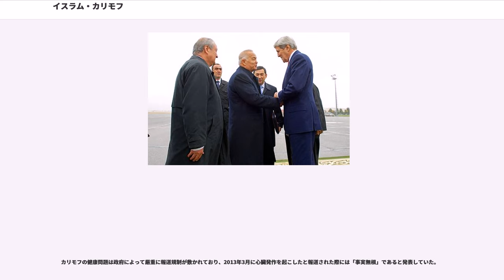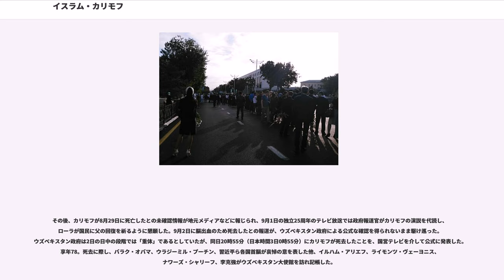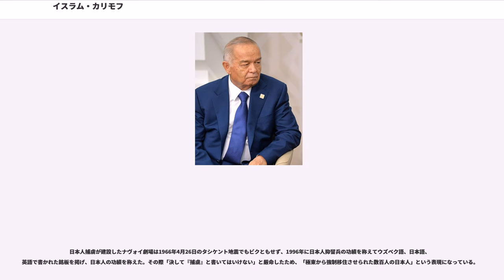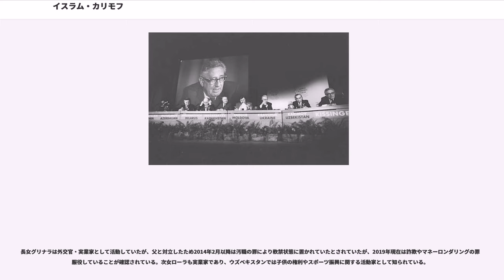イスラム・カリモフ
ウズベク・ソビエト社会主義共和国の閣僚

イスラム・アブドゥガニエヴィッチ・カリモフ（、、1938年1月30日 - 2016年9月2日）は、ウズベキスタンの政治家。1991年の独立以来、25年にわたって同国の初代大統領を務めた。ウズベキスタン自由民主党党首。

人権問題や報道規制などの問題により欧米諸国からは独裁者として批判を受け、に「世界最悪の独裁者」の一人に選ばれていたが、2007年から2012年まで毎年8%以上のGDP成長率を達成するなど、優れた指導者としての一面を見せていた。

1938年1月30日、サマルカンドで生まれる。1941年に孤児院に入れられ、翌1942年に家に戻るが、1945年に再び孤児院に入れられる。1955年に高校を卒業し、1960年に中央アジア工科大学（現在の）を卒業し、機械工学の学位を取得した。卒業後は水資源省にエンジニアとして入省し、1967年にタシュケント州立大学で経済学の修士号を取得した。

1961年から1966年まで、V.P.チカロフ名称タシケント航空生産公団の技師。1964年、ウズベキスタン共産党に入党。1966年から1983年までゴスプランの主任専門官、議長補佐官、課長、局長、副議長、第一副議長を歴任した。1983年からウズベク共和国の財務大臣、1986年から副首相兼ゴスプラン議長を歴任。1986年カシュカダリヤ州の共産党第一書記、1989年6月からウズベキスタン共産党中央委員会第一書記。1990年から1991年までソ連共産党中央委員会委員、政治局員、第12期ソ連最高会議代議員を歴任した。

1990年3月24日、ウズベク・ソビエト社会主義共和国大統領に就任。ソ連8月クーデター失敗後の1991年9月1日にウズベキスタンの独立を宣言し、ウズベキスタン共産党をウズベキスタン人民民主党に改称した。ソ連崩壊後の12月29日にウズベキスタン大統領選挙で当選。1995年3月26日に国民投票を実施し、任期を2000年まで延長した。2000年1月9日の大統領選挙では91.9%の得票を得て再選したが、選挙では白票や棄権票が「カリモフに投票した」と見なされるなど公正さに疑問があり、アメリカ合衆国からは「真の自由で公正な選挙とは言えず、ウズベク国民には選択肢が与えられていなかった」と批判を受けた。

2007年11月6日、ウズベキスタン自由民主党の公認を得て大統領選挙への出馬を表明し、選挙管理委員会からの承認を得たが、対立候補は「憲法に規定されている3選禁止を無視している」と批判した。12月23日の選挙では88.1%の得票を得て3選した。選挙結果は独立国家共同体（CIS）加盟国からは歓迎されたが、欧米諸国からは「政治的な茶番であり、真の選択肢が与えられていない」として批判を受けた。

2015年3月29日、大統領選挙で90.39%の得票を得て4選。旧ソ連構成国や中国から派遣された選挙監視団は公正な選挙として評価したが、欧米諸国からは不正な選挙として批判を受けた。また、3選禁止が規定された憲法が制定されてから3度目の大統領当選となった。

カリモフは反テロリズム政策を掲げ、過激なイスラーム主義者のテロの脅威に対抗した。その政策は、テロリズムに理論的かつ法的定義を与えることによってテロ行為に名分と政治性を与えないという、ソ連時代から続くテロ対策の延長上にあるものであった。

1995年5月にはイスラム急進派を抑えるために「宗教団体の自由と配慮に関する法律」を制定させ、モスク建設を許可制とした。1999年にカリモフ暗殺未遂事件が発生すると、イスラム教徒への抑圧を強めた。1999にタシケントは自殺爆弾攻撃を受ける。カリモフはこれを「ウズベキスタン・イスラム運動（IMU）」の仕業だと非難し、大規模な一斉捜査や投獄を行った。ステートメディアによる反IMUプロパガンダも行われた。しかし明確な証拠が出てこず、単にウズベキスタン国民の権利が損なわれただけに終わった。2004年にもタシケントで自殺爆弾攻撃があり、カリモフは、IMUか、あるいはヒズブ・タハリールによる犯行と非難した。国営の若者向けラジオニュースでは、「邪悪なヒズブ・タハリールがわが国に入り込んで以来、若者を洗脳し、さまざまな手段で政権を奪取...